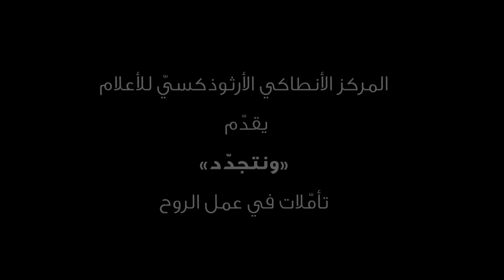«ونتجدّد» أحد العنصرة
تأمل في عمل الروح القدس مع قدس الأرشمندريت يوحنا بطش - أبرشية طرابلس والكورة وتوابعهما للروم الأرثوذكس .